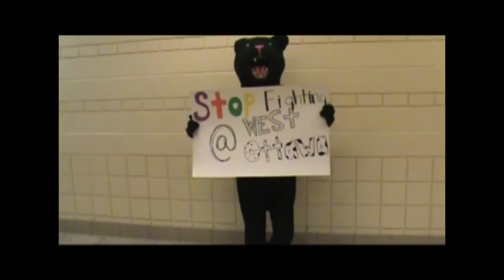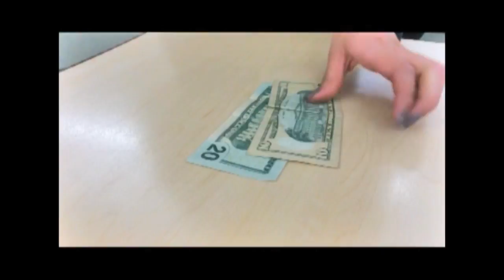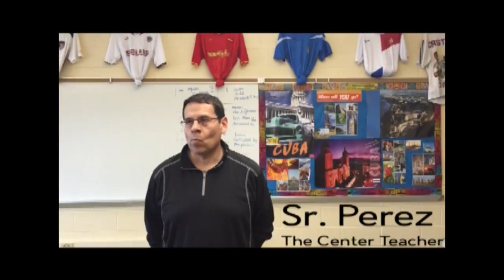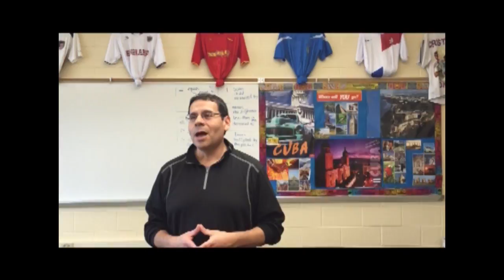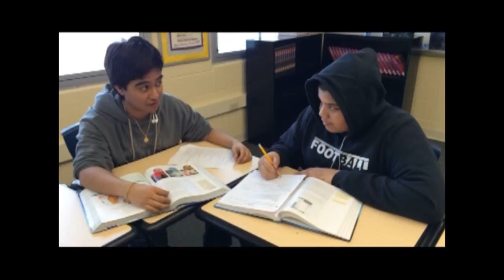Denzel's Final Portfolio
:D